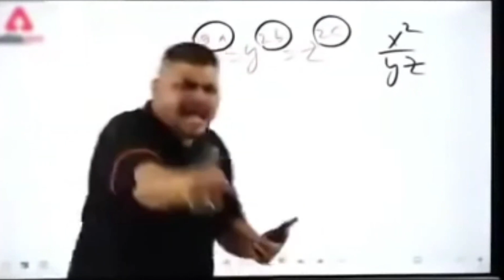धमाल मच गया जब बड़ा VIP लोहे की टंकी में फटा 😳 - We Tested Big VIP In Iron Tanki - Unbelievable 😯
Video Credit :- experiment King

In this video :- video me hamne kachhua vs khargosh ki drag race karai hai or dekha hai ki kon baji marata hai . Kya sach me Jo hum kahani aaj tak sunte aye hai uske hisab se kachhua jitega ya fir kai guna jyada speed se bhagane vala khargosh jitega .

Related quaries :-
Tortoise vs rabbit
Drag race
Kachhua vs khargosh drag race
drag race kachhua vs khargosh
tortoise vs rabbit drag race
drag race tortoise vs rabbit
experiment rabbit vs tortoise
rabbit vs tortoise
drag race between tortoise vs rabbit
experiment with tortoise aur rabbit
drag race between kachhua aur khargosh